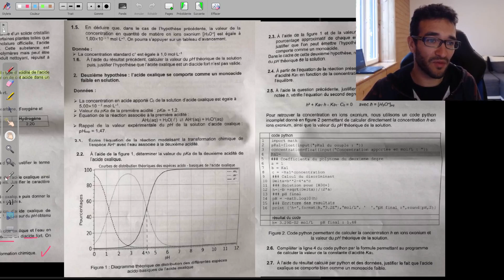[TERM SPÉ PHYSIQUE-CHIMIE] ACIDE BASE / EXO BAC 🎯🐱‍👤 SEL D'OSEILLE CORRIGÉ PARTIE 1